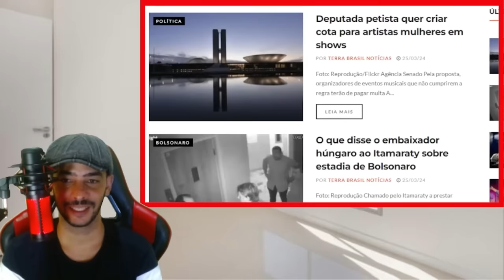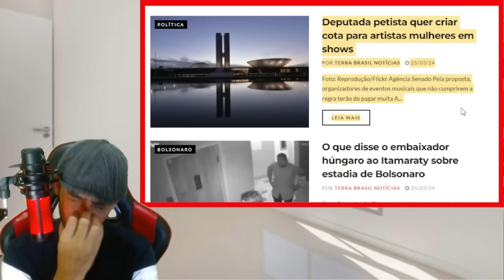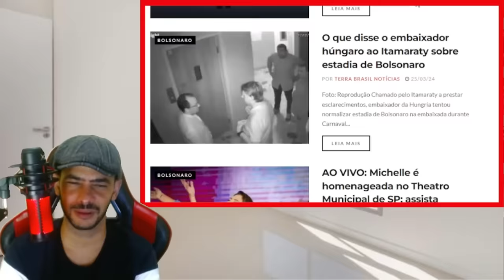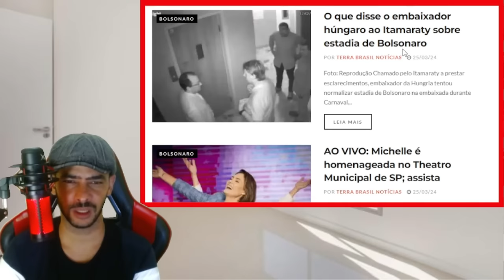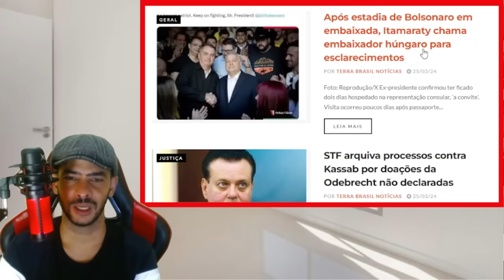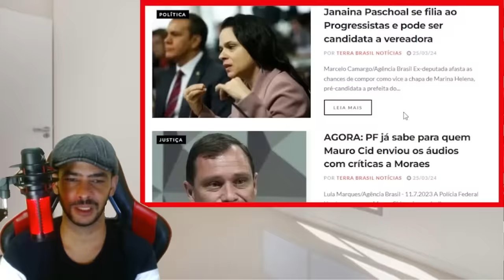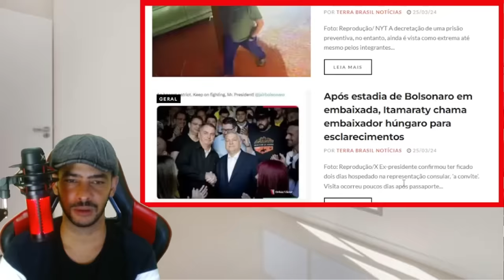RAGOU TUDO EM BRASILIA PRAZO PRA QUEDA DE LULA JA FOI DADO PELOS PROPRIOS ALIADOS!